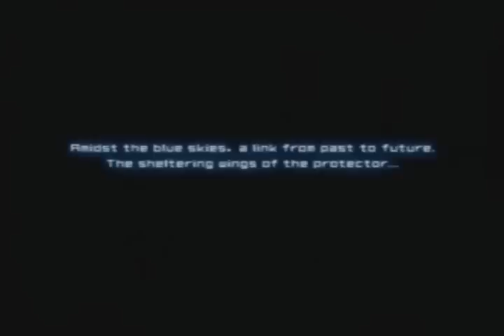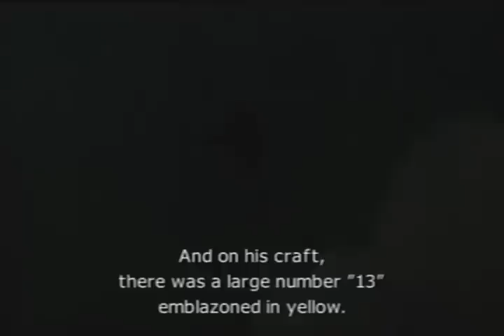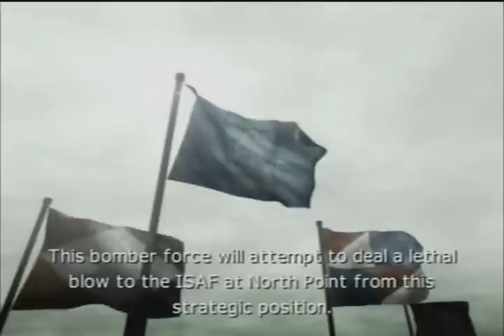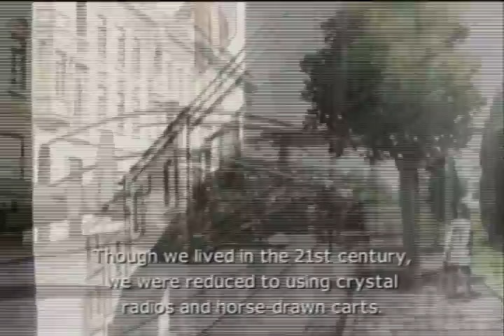Let's Play Ace Combat 04: Shattered Skies Part 1: AWACS Greatest Birthday Present Ever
Hello and welcome to my new let's play of Ace Combat 4: Shattered Skies! This let's play will be consisting of me playing through the entire campaign on expert difficulty. As for videos and how I'm going to be planning on splitting them, I'm going for 1 mission per video update. If a mission takes like 20-25 minutes to complete, then I'll include the entire mission. If it takes me like 30-45+ minutes to complete, then I'll split the mission into parts. As for updates and when they're going to happen, I'm planning on updating this daily whenever possible. Now that I'm done with that, I hope you guys enjoy this let's play and I hope you look forward to seeing more of this let's play heading your way soon!